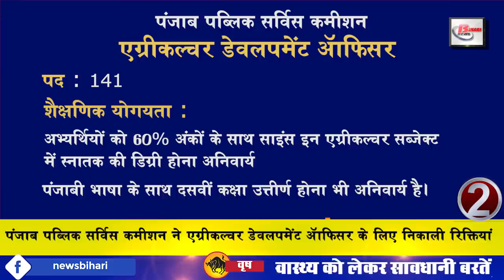Daily Bihar today news of all Bihar districts Video in Hindi.Get Latest news of Gaya,Patna & Siwan.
Latest Daily Bihar live today news from Bihar districts video in Hindi i.e. 3 february 2020:-
1. BiharBoardIntermediate Examination to be started from today
2. Punjab Public Service Commission removes vacancies for Agriculture Development Officer
3. Government and employed teachers will be face to face on February 17
4. Registration of b.ed CET started in Bihar
Important information for all the candidates who wish to study B.Ed from Bihar. The process of registration for b.ed CET2020 has started in Bihar. Interested candidates can register on the official website bihar-cetbed-lnmu.in. The last date for online registration is March 2, 2020. Along with this, the Bihar B.Ed. Examination Committee has appealed to all the candidates to read the entire notification carefully before filling the nomination papers. If the same news is to be believed, the entrance examination for b.ed will be held on 29 March 2020.

5. Five celebrities of Bihar Sharif honored
6. RERA will now be introduced strictly on leading homes
7. Kanhaiya Kumar comments on central government
8. Bihar benefited from general budget
9. Railway runs special train from Danapur to Malda
10. Banks will now be protected by the special team of Home Guards
11. The ongoing tap water scheme in Bihar will now be implemented across the country
The announcement was made by Finance Minister NirmalaSitharaman during the presentation of the budget under which every house tap water scheme running in Bihar for the last 4 years will now be run in the entire country with the scheme named Jal Jeevan Mission. Allocated an amount of 3.60 lakh crores and also announced to spend Rs 11500 crores in 2020-21.
12. Now Bihar government will give a platform to artists of all districts
13. Price hike for non-subsidized gas cylinders
14. Movies can be seen on mega screen in GandhiMaidan
15. India won in fifth T20 between India and New Zealand
In the fifth and last T20 match between India and New Zealand, once again India has registered a spectacular victory. While winning the first toss, India batted and scored a target of 163 runs at the loss of 3 wickets. In response to this, the New Zealand team could achieve the target of 156 runs at the loss of 9 wickets in 20 overs. As a result, Team India has registered its name in this 5 T20 match series with 5-0.
16. Know what can be cheaper and which items have increased prices in the budget released
On 1 February, Finance Minister Nirmala Sitharaman presented the budget of the entire country. In which some departments are relieved, the pockets of some departments are going to have a big impact. Under which mobile phone imported footwear fan furniture stationery has become expensive now. At the same time, it became cheaper to buy a house.
17. Now let's move towards the news of the weather
18. Saif Ali Khan youth sweetheart is getting good response
19. Cable TV and DTH new plans to be announced on February 12

Important information for all cable and DTH users. TRAI announced the new National Tariff Order last month. Which will now be implemented from 1 March 2020. For your information, let us tell you that TRAI had asked broadcasters to announce the new price of channels on 15 January. However, after this, broadcasters also appealed to the court for this decision of TRAI, which was deferred till 12 February by the court. As a result, now DTHservice providers Tata Sky, Airtel Digital TV, Dish TV can launch their new plans by 12 February.
20. Now let's know about the well-known figure of Bihar
21. There is a lot to be seen in Chandrashekhar Singh Museum in Jamui.
22. Let us know what were the prices of bullion market and petrol diesel
23. Bihar wins big in CKNaidu Under 23 tournament
Performing brilliantly in the CK Naidu Under-23 cricket tournament, Bihar defeated Nagaland by an innings and 75 runs. Let me tell you, this victory gave Bihar a full seven points in the CK Naidu Under-23 cricket tournament, while the Nagaland team did not get a single point. According to the news, Captain Sachin Kumar Singh played an important role in this victory of Bihar. Sachin played an innings of 86 runs in batting. In bowling too, Sachin took 4-4 wickets in both innings.
25. Bihar Board Examination Committee has issued necessary guidelines before the inter examination
The Bihar Board Examination Committee has today issued the necessary guidelines for all the candidates appearing for the Inter Examination, under which the Bihar Board has clearly stated that even if the admit card of any candidate is not with him for any reason, even then Examiners will be allowed to appear in the examination.
26. After Muzaffarpur, now DGP suddenly reaches Supaul district